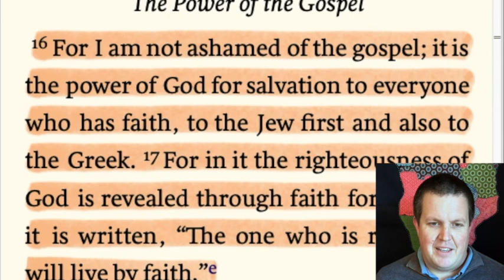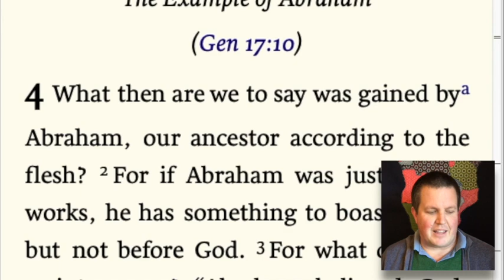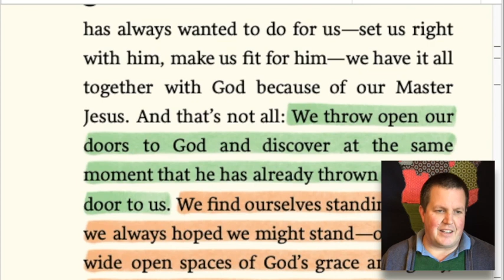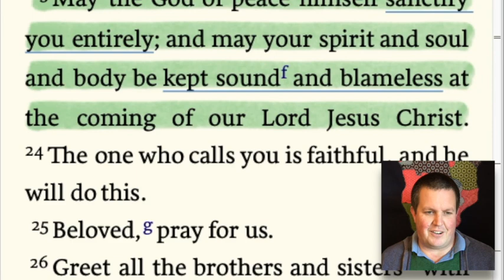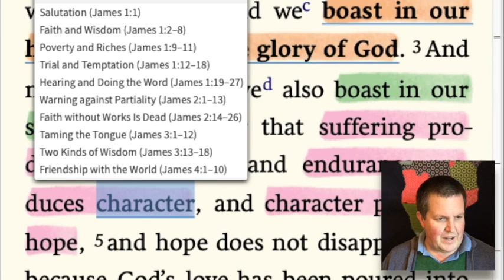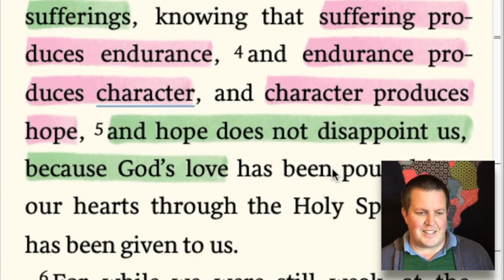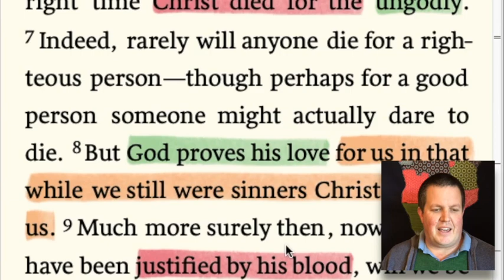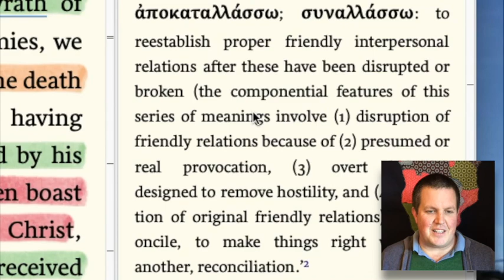Bible Study - Romans 5:1-11 Angus Kelly (Lesson 1)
A Study of Romans 5:1-11 part of a study that will continue with Romans for a number of weeks.